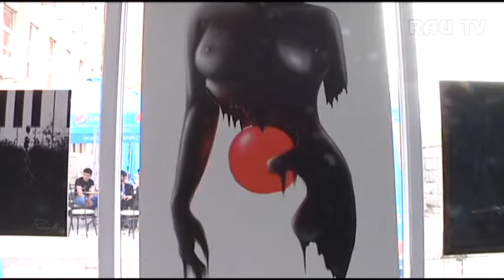"Внутренний мир" Рубена Меликяна в РАУ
В "Арт-Аквариуме" Российско-Армянского университета состоялось открытие выставки работ молодого художника Рубена Меликяна “Внутренний мир”.